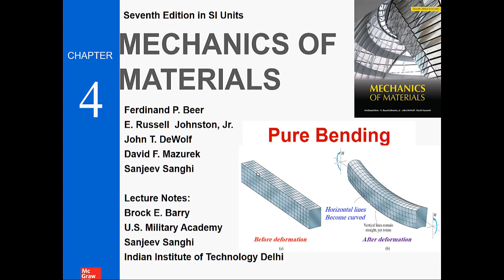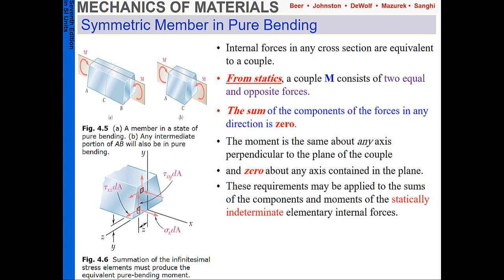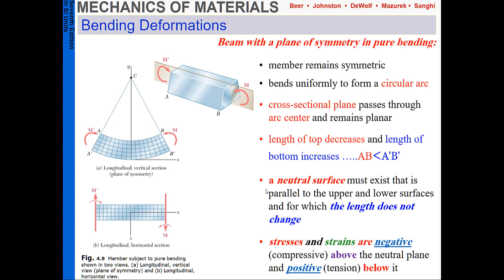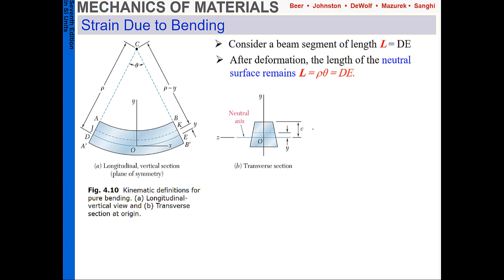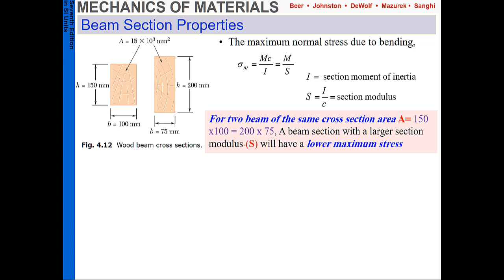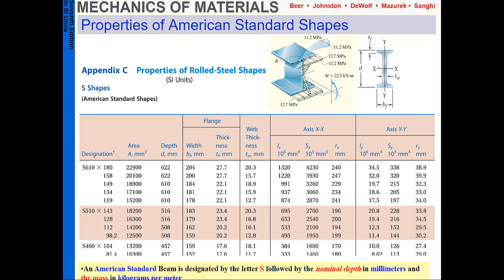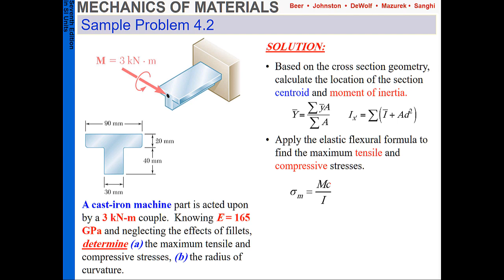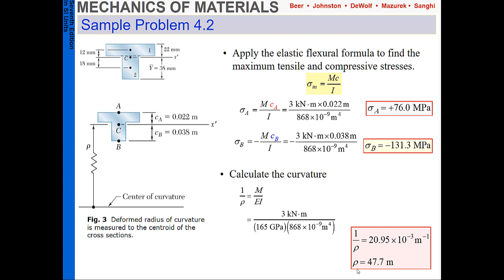Mechanics of Materials CH 4 Pure Bending PART 1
Meng 270, KAU, Faculty of Engineering